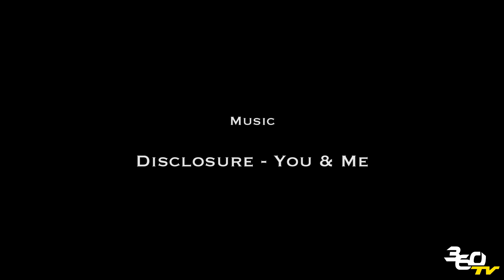ITALIANI ASSOLUTI DH 2015 - OFFICIAL 360 TV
La 13esima maglia TRICOLORE di Alan BEGGIN ha un sapore tutto speciale!!

Segui il Team 360 Degrees durante la gara NAZIONALE più IMPORTANTE dell'anno, in uno dei video più belli ed emozionanti di Alessandro Bonaldo.

WB7#STAYSTRONG